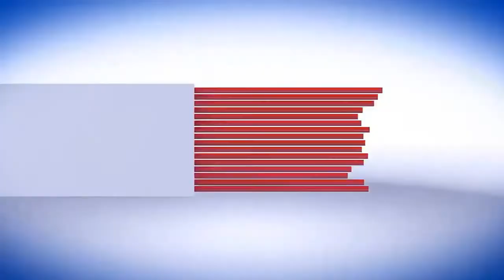Pakistan Smallest TV Anchor on yadgar tv hd